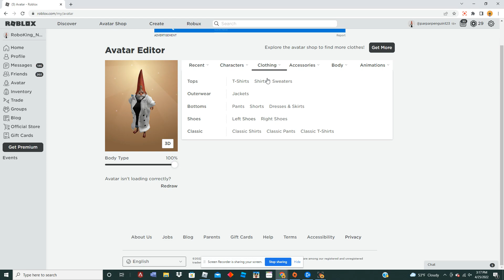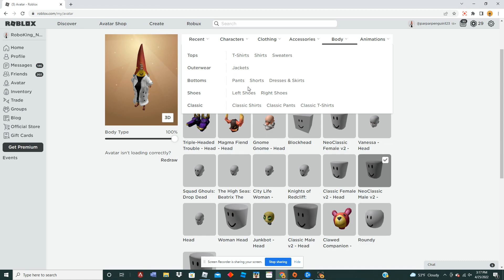Roblox speed glitch